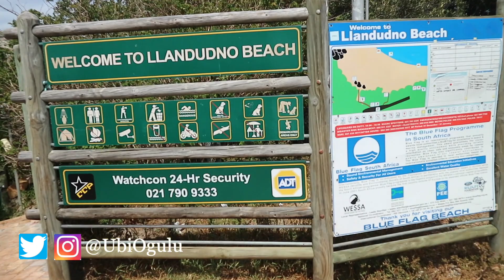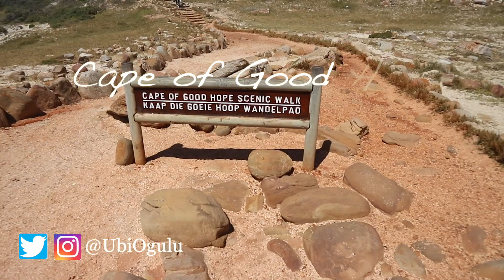CAPE TOWN TRAVEL VLOG | Table Mountain, Wine Tasting, Camps Bay and MORE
Thank you for stopping by and watching my Cape Town Travel vlog where I give you all a glimpse of what my summer holiday in Cape Town was like. From wine tasting to Camps bay and obviously Table Mountain - we did a whole lot and I hope you enjoy checking it out ♥

May the Lord cause you and yours to flourish - Psalm 115:14
ox

(The music included in this video is not my own)